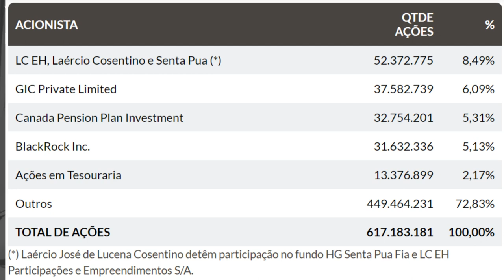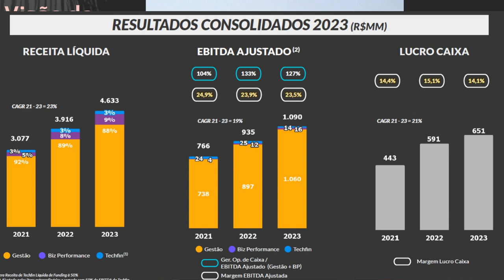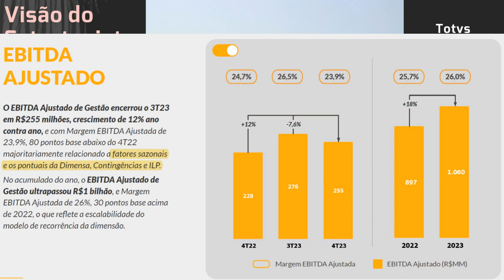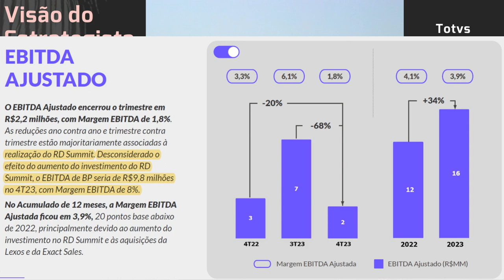13.02.2024 - Visão do Estrategista - Resultados TOTVS 4T23 - TOTS3